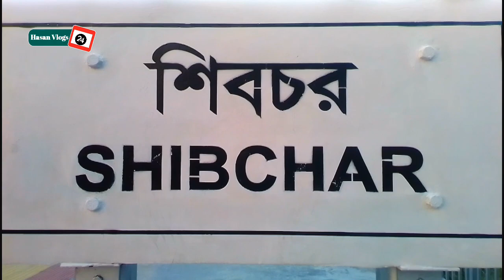রেল রাস্তার কাজ সম্পুর্ন শেষ এখন যাত্রীবাহী রেল চলাচলের আর কিছুদিন বাকি | SHIBCHAR RAILWAY STATION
Thanks
Hasan Vlogs 24

Video Produced by - Hasan Vlogs 24